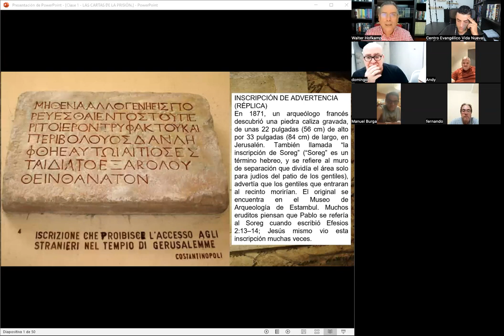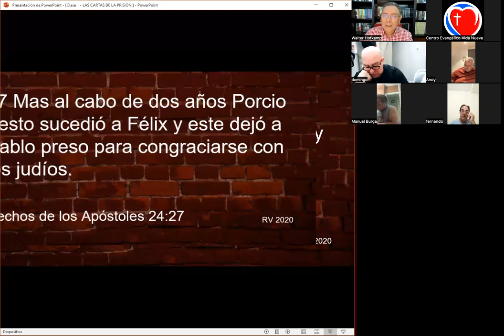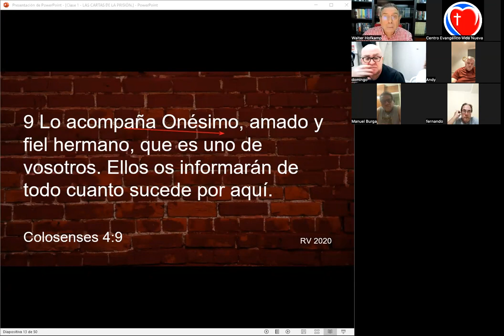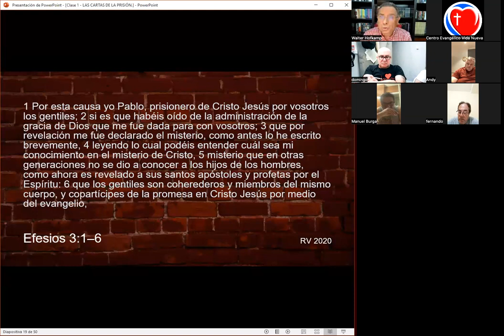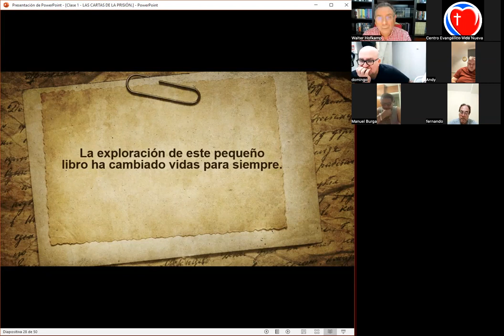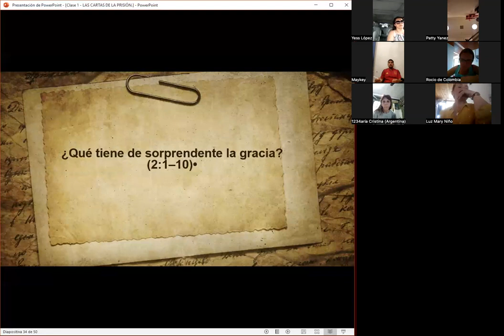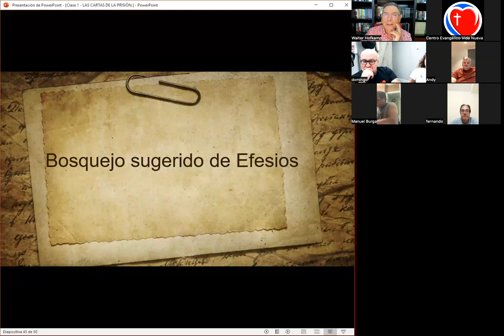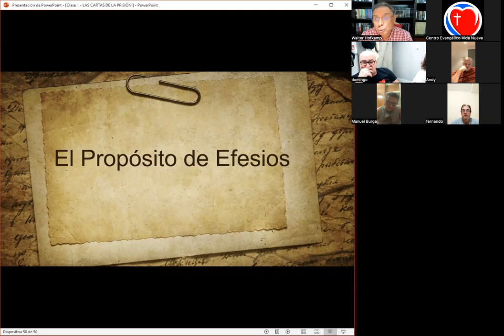1ª Clase Epístolas de la Prisión - Introducción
Estudio Bíblico compartido con la iglesia Virtual Vida Nueva el lunes 2 de octubre de 2023.
Si quieres apoyar el ministerio del pastor con tu ofrenda las donaciones vía Paypal